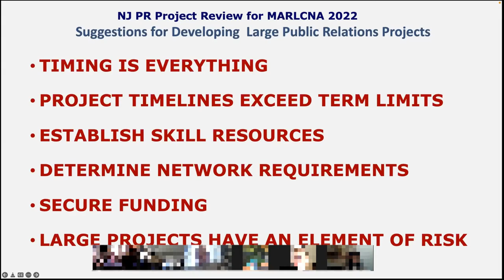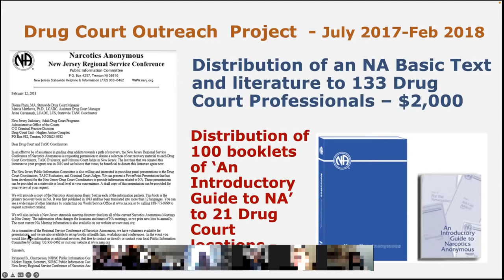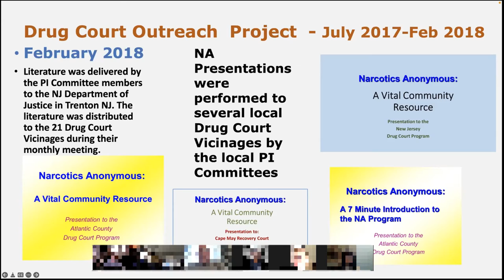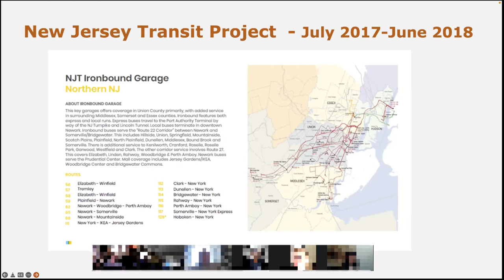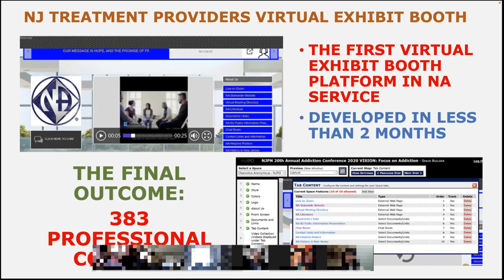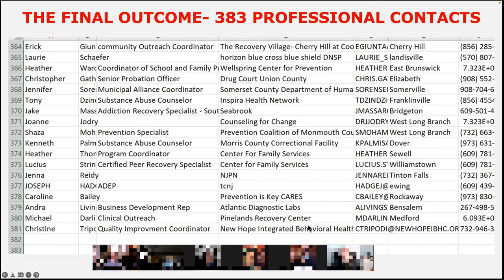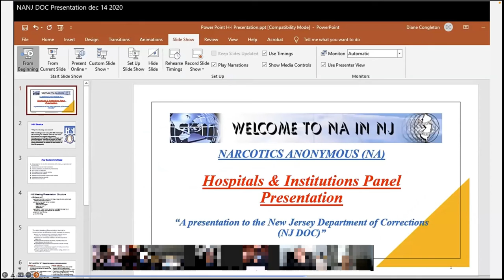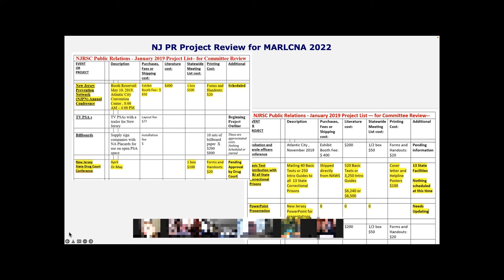Large Scale NA PR Projects - New Jersey Region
NEZF PR Panel
MARLCNA Feb 2022